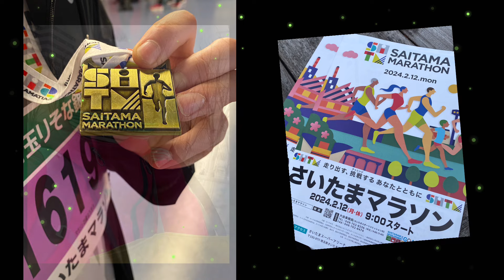【兄貴のフルマラソンの応援に行ってきた！】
無事フルマラソンの応援に行ってきました！
初めてのフルマラソンに挑戦する兄貴と
初めてのフルマラソンの応援する母でした^_^
先生にも頑張ってきてくださいとのエールをもらい
張り切って行ってまいりました。

会場へ着くなりランナーの方々の多さに感動でした
たくさんのスタッフの方々に見守られての
スタートは圧巻でした。
そして追っかけ撮影をしながらゴールを待ちました
笑顔で完走できて何よりでした。

そして治療中だから行けないかなぁと思って
一応聞いてみよう！と質問したことで
行ける！と思ったら歩く練習もして
私まで元気をもらえた1日になりました。
還暦のように！赤を着て喋ってる私^_^

あと一年半くらいかな？還暦は。
赤がわかりやすかった！と兄貴が言ってたので
動画も赤で！なんてこんな感じで撮ってみました。笑
さて、バレンタインデーですね。
どうぞよい1日をお過ごしくださいね

今日もお疲れ様でした。

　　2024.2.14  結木